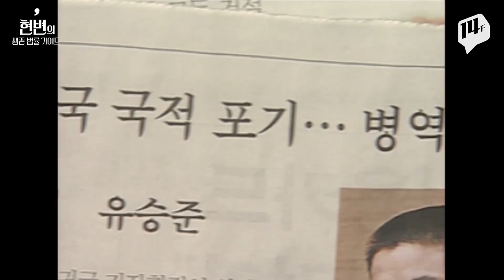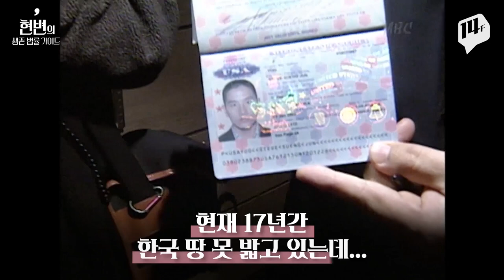"17년이면 충분 vs 군대 간 나만 바보?"...11일 유승준 최종 판결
1997년 혜성처럼 등장한 가수 유.승.준

유승준은 당시 입대를 앞두고 돌연 미국 시민권을 취득하면서 입국금지 처분을 받았는데요.

이후 지속적으로 입국허가를 요청했고 내일 대법원의 최종 판결이 나옵니다.

유승준은 과연, 17년 만에 한국땅을 밟을 수 있을까요?